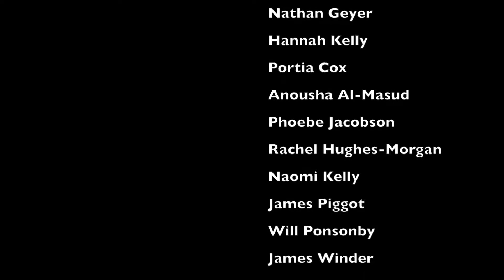Catz 2016 Elections - Lauren for JCR Pres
Lauren Blum